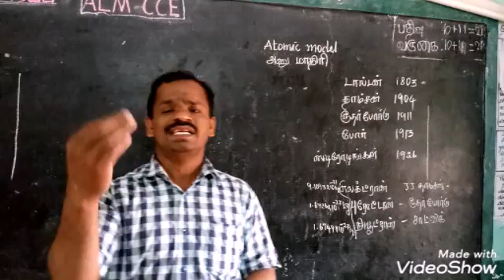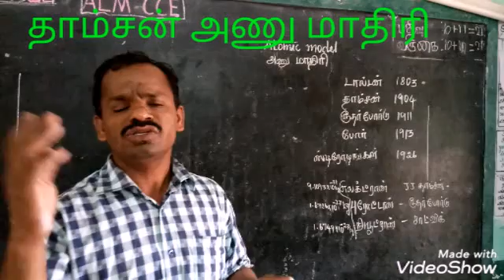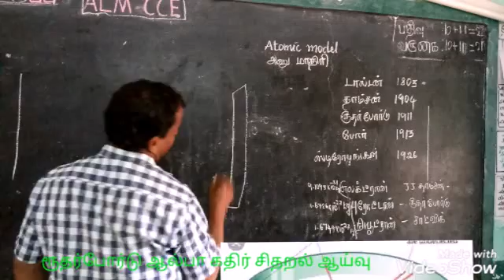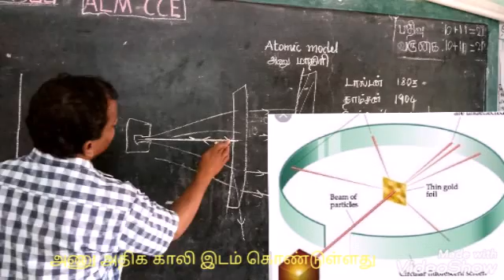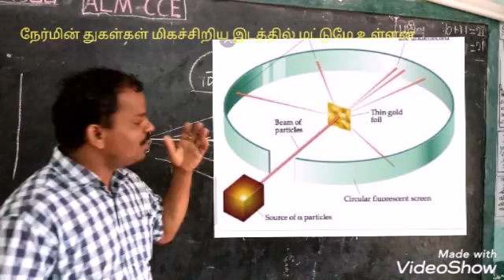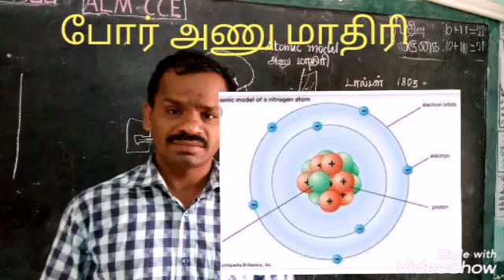7 ம் வகுப்பு அறிவியல் அணு மாதிரி, ATOMIC MODEL 7 TH STANDARD SCIENCE 9150506774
தாம்சன் அணு மாதிரி. ரூதர்போர்டு அணு மாதிரி.  போர் அணு மாதிரி